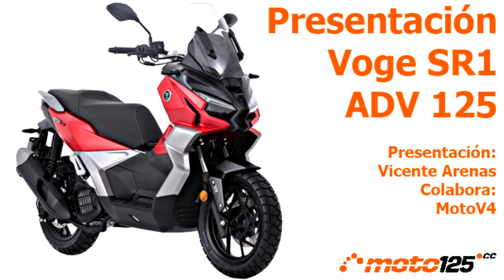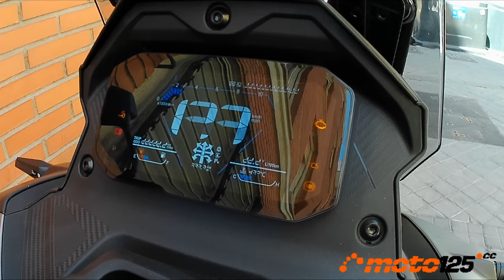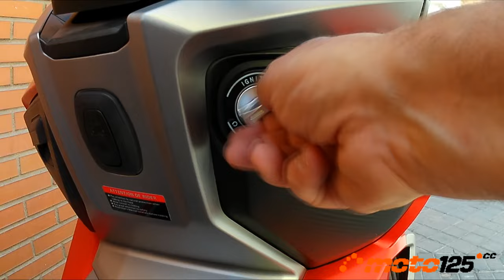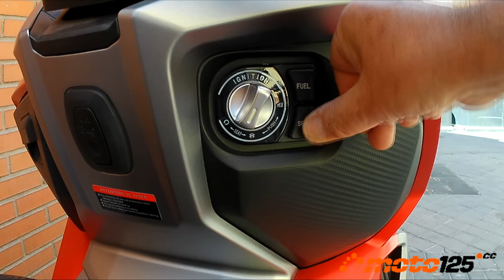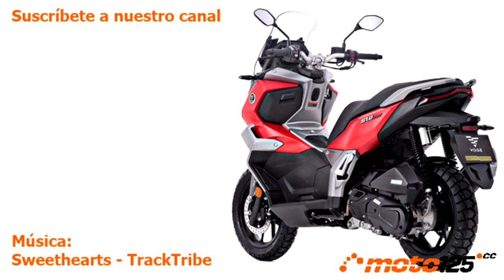Presentación Voge SR1 ADV 125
El nuevo scooter SR1 ADV 125 es la respuesta de Voge al segmento de los scooters CrossOver “todo terreno” con el que puedes romper los límites marcados por el asfalto, saboreando la aventura de rodar por pistas forestales. Partiendo del popular Voge SR1, se estrena una nueva estética más agresiva, y añade el sistema Start&Stop al motor con refrigeración líquida de 11,6 CV, parabrisas regulable eléctricamente, suspensiones de mayor recorrido con amortiguadores de gas, depósito de mayor capacidad para aumentar la autonomía, neumáticos mixtos y nuevo panel de instrumentos con pantalla a color, conexión con el móvil y navegación GPS simplificada “turn-by-turn”. Y todo ello a un precio de lanzamiento excepcional de 2.987 €.

Nuestro agradecimiento a MotoV4